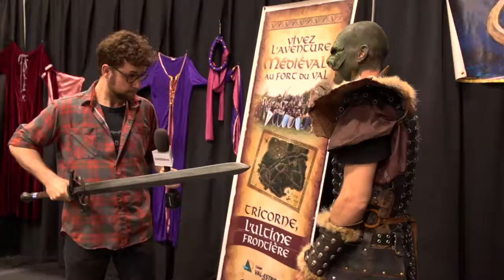Fred Dubé / GROStitres2013 - "PASSION MÉDIÉVALE"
Frédéric Dubé revêt son meilleur costume, au "Salon de la passion médiévale"
(GROStitres 2013)